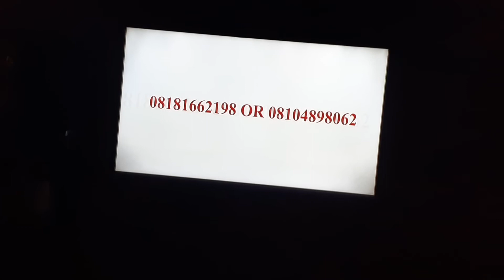FashMode Fashion and Modeling Reality TV Show By La Mode Magazine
FashMode TV Commercial Promo Currently airing on

Dstv -Channel 262, Gotv -
Channel 102, startimes - Channel 116, starsat Channel 189, play  Channel 275, and mytv)

View the FashMode promo by these times;👇👇👇
6:55am-7:00am
8:55am-9:00am
12:55pm-1:00pm
 3:55pm-4:00pm
 6:55pm-7:00pm
 8:55pm-9:00pm

Send us a clip of our TV Commercial and you might stand a chance of winning 50k, you might just be the the lucky person tag us @fashmode_ng and @lamodemag Hashtag